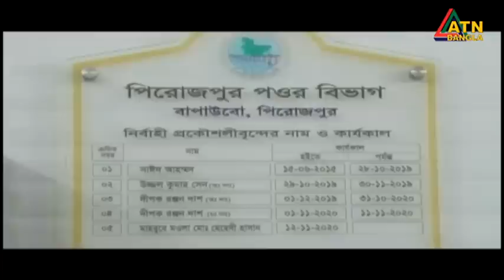এটিএন বাংলা ‌সকাল ১০ টার সংবাদ । 29.04.2023 | Bangla Khobor | Bangla News | ATN Bangla News